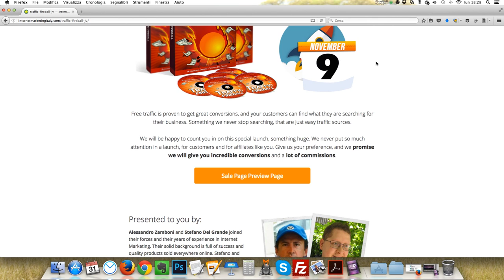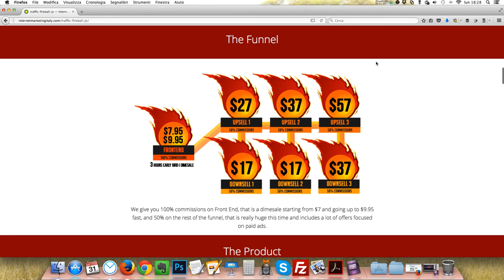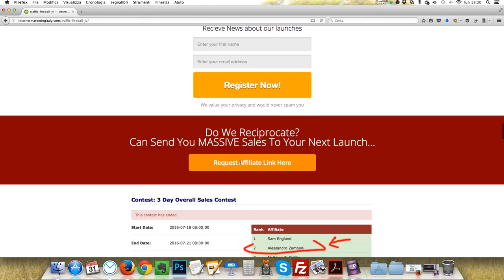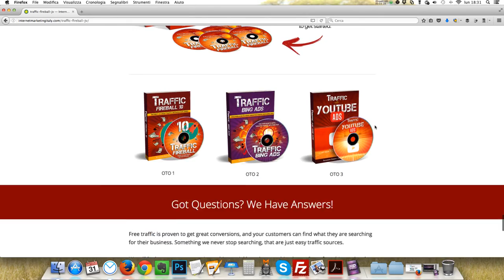Traffic Fireball JV Video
On November 9th 2016, at 10am EST, "Traffic Fireball" will be live. We have 5 videos about free targeted traffic techniques and we offer 100% on front end. There's also a big competition.